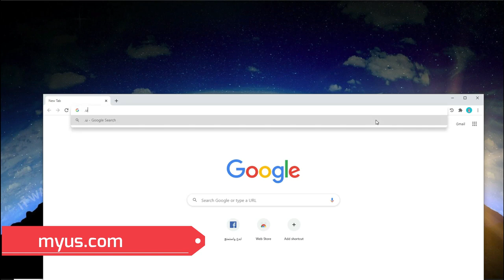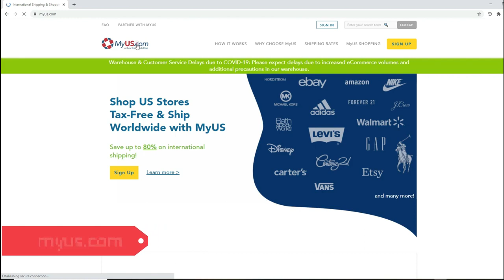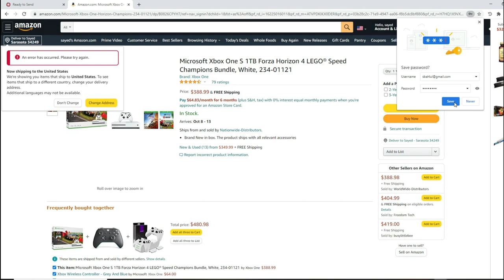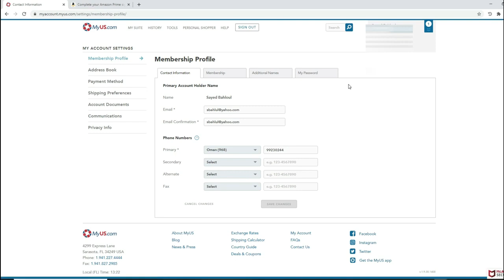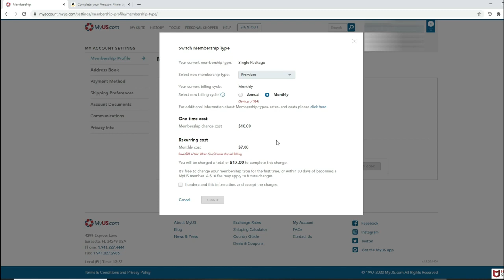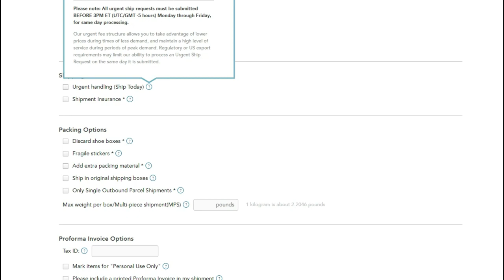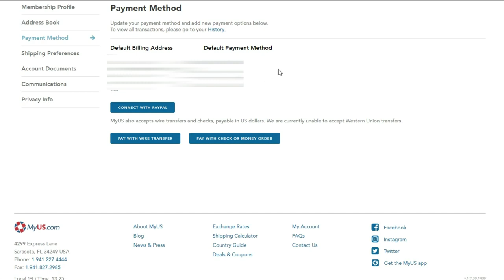FREE P O Box in USA كيفية الحصول على عنوان بريد أمريكي مجانا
كيفية الحصول على عنوان بريد أمريكي مجاناً
عنوان بريد أمريكي
عنوان أمريكي
صندوق بريد أمريكي بالمجاني
أفضل خدمة شحن من أمريكا
الشحن من أمازون وايبا
هذا الفيديو يوضح أشهل طريقة للحصول على عنوان بريد أمريكي وصندوق بريدي مجاني
يمكنك من خلاله شراء كل ما يلزم من امازون وايباي وغيرها من المتاجر الامريكية ومن ثم نقلها إلى بلدك
أسهل طريقة للحصول على عنوان أمريكي